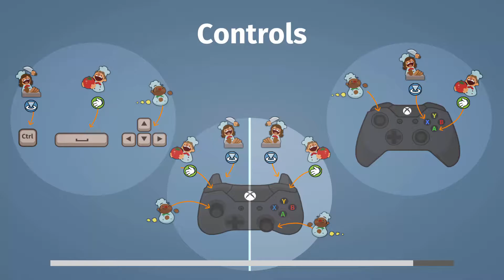Overcooked! - Ep 3 - God Damn Mouse!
Yo! There is a mouse in our bloody kitchen stealing our food!

Welcome to CarrotsPlayGames! Here at Carrots, we play games, and we hope you enjoy. Make sure you leave us a like on this video or any video you have watched because it really does help out a lot. Also subscribe if you like what you see and would like to see more of us in the future :D And if you read all of this, you are just fantastic.